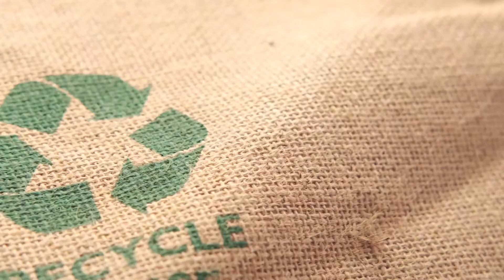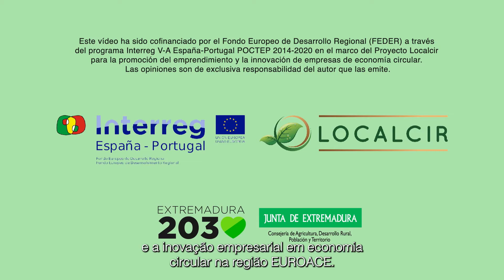BORONA BISTRO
EMPRESAS TUTELADAS EN EL MARCO DEL PROYECTO TRANSFRONTERIZO LOCALCIR.